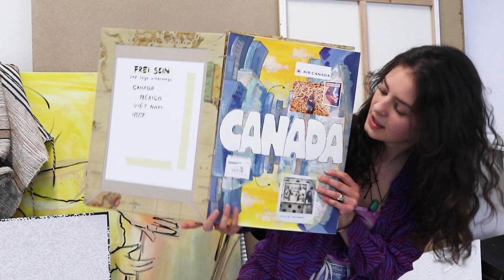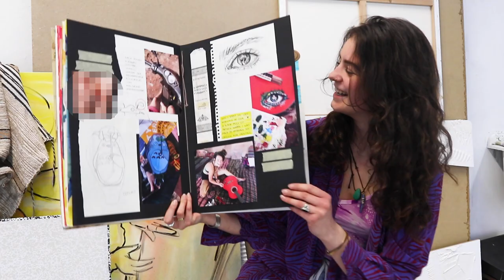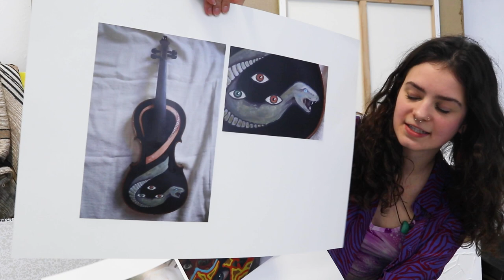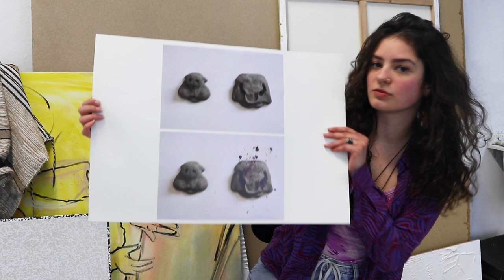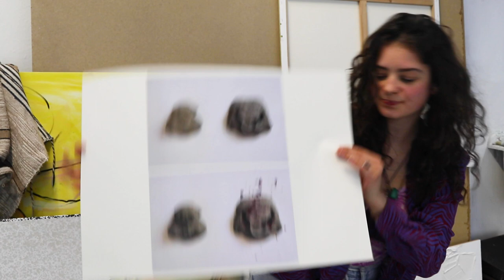Meine BEWERBUNGSMAPPE - Freie Kunst (angenommen)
So, es ist vollbracht: Mein erstes Labervideo.
Hier seht ihr meine Bewerbungsmappe für den Studiengang Freie Kunst. Das ist so was ich gemacht hab und hoffe, es hilft vielleicht jemandem weiter ! :)

Mehr Kunst von mir gibts auf Instagram @behringart :)

Lieben Gruß aus Münster !